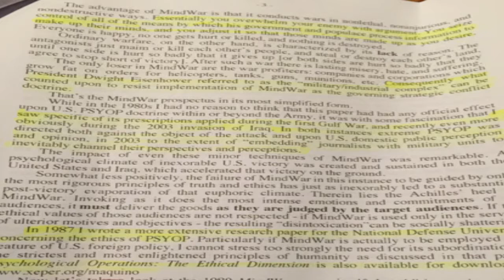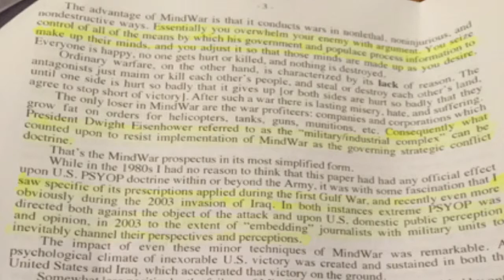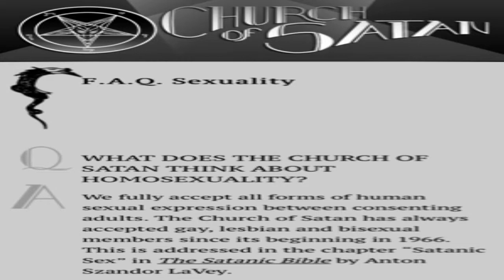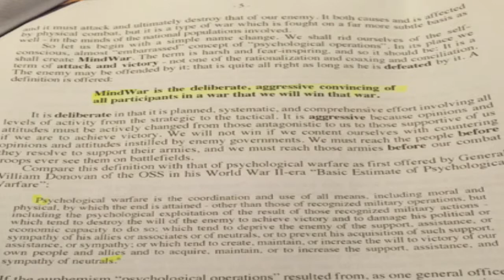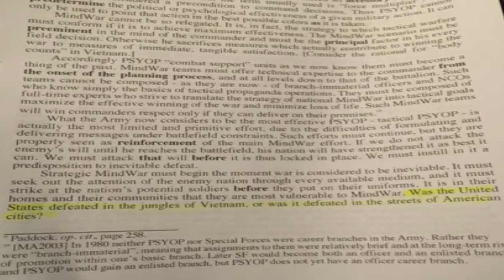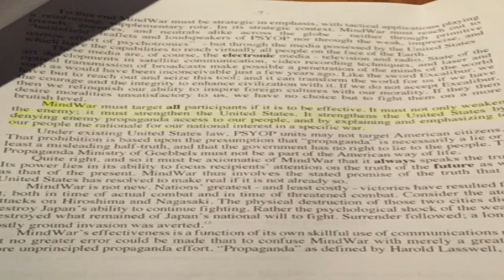psychological warfare pt 2 - from psychological operation to mind war for mind control\propaganda